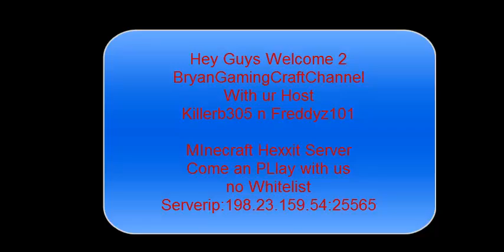Minecraft Hexxit W_Freddyz101(aventure time)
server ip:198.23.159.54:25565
no whitelist